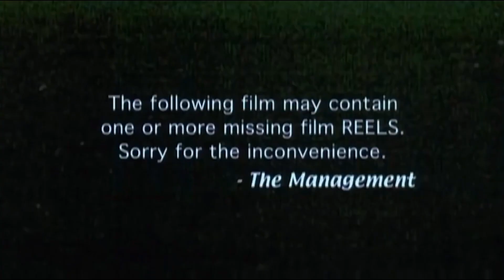Movie Theater Pre Show - AMERICAN POP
"American Pop" is a 1981 animated film directed by Ralph Bakshi that traces the evolution of American popular music through the lives of four generations of a Russian Jewish immigrant family. The film follows their journey from the early 20th century to the rock 'n' roll era, showing how music shapes their lives and reflects the changing cultural landscape. Using a blend of traditional animation and rotoscoping, "American Pop" presents a unique and visually striking exploration of the intersection between music and the American experience.